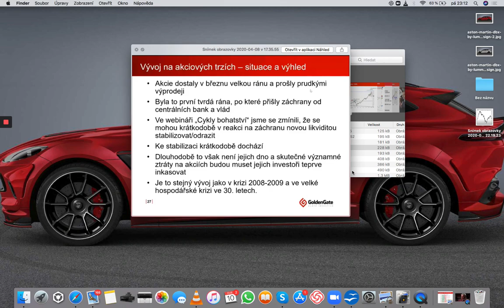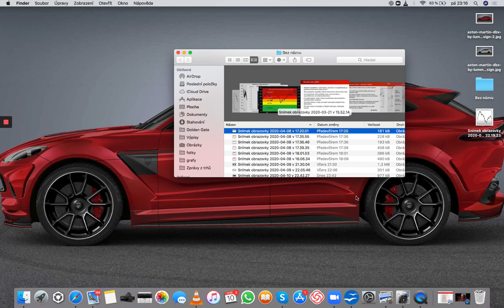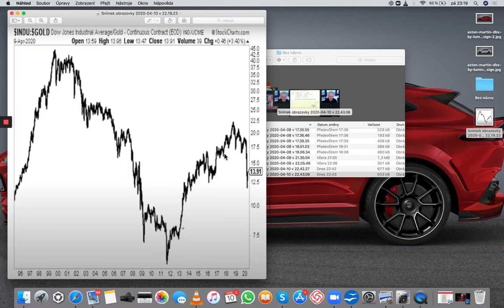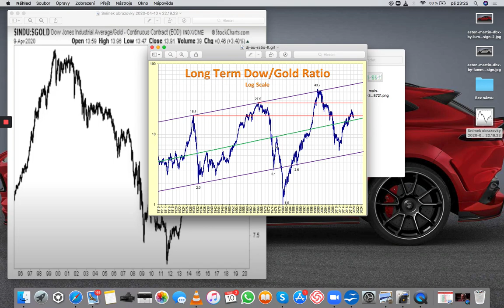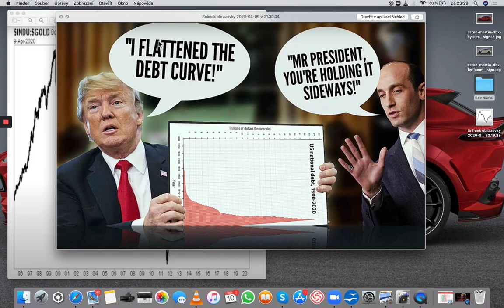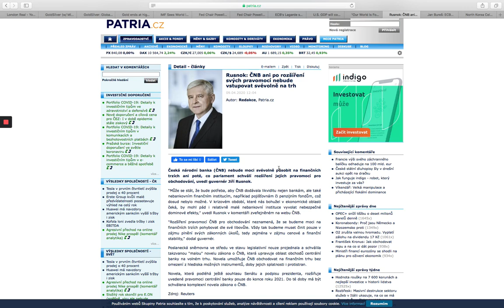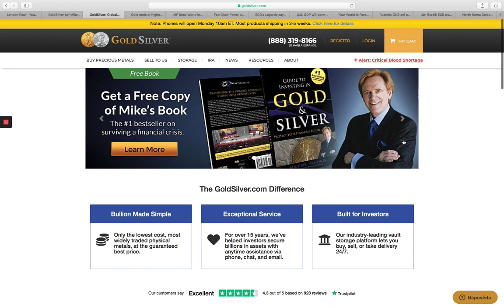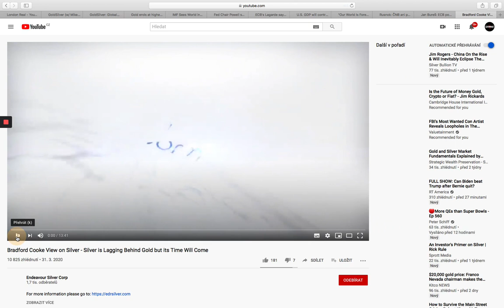Podcast David Egydy - Severní Korea oslavuje, kapitalistický satan ze západu jde ke dnu.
Aktuální situace na akciových trzích, zlato jako pojistka v této době, je zlato drahé nebo levné, DOW a jeho nejsilnější týdenní rally v historii a 16 milionů lidí v USA bez práce.